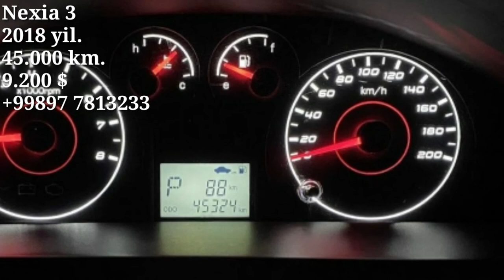Нексия 3 сотилади.